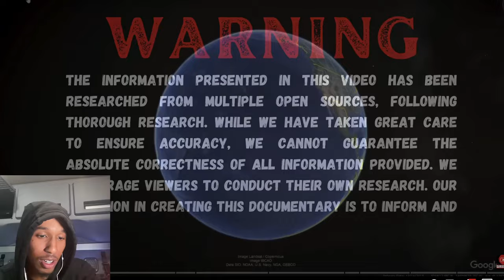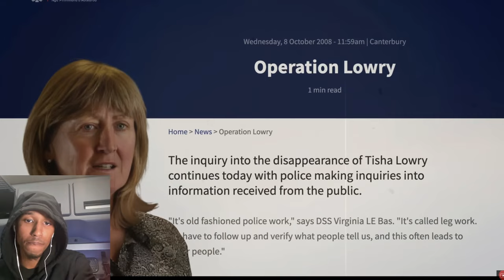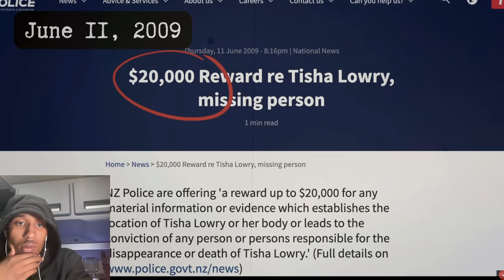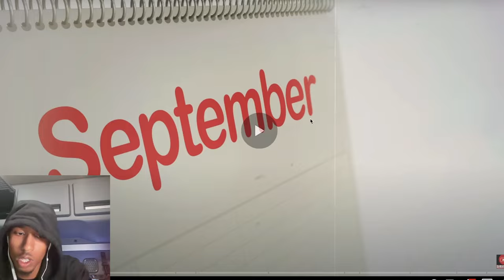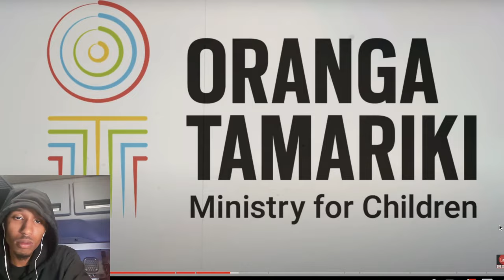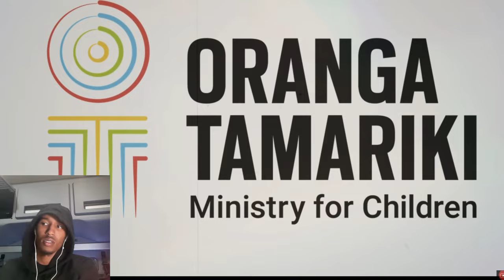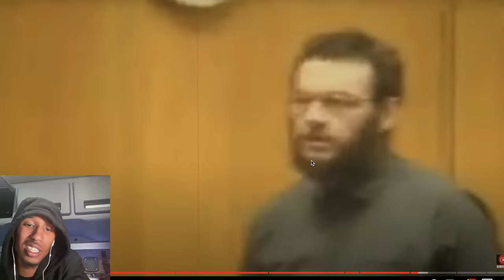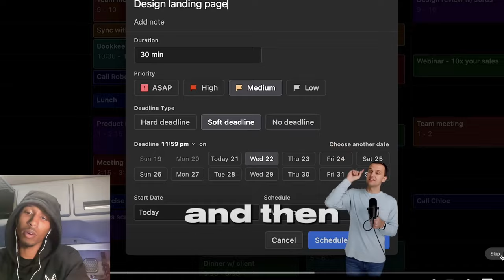Twano Reacts to Christchurch House of Horrors | True Crime Documentary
2AM HATS: twano2am.co

Much Love To ALL Members of The Channel
Special Shoutout To Tier 3+ Members:
 - Viki Teao
 -Jamie Ranapia
 -G4Dior
 -Good.Vibez_2AM

Access to ALL MOVIE REACTIONS + BLOCKED VIDEOS